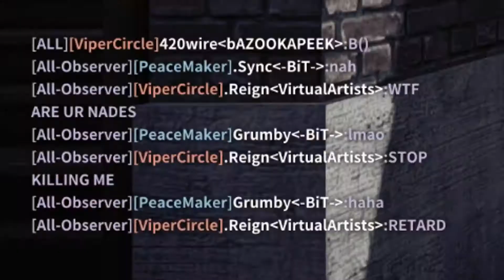[Black Squad] Mixed Frags 10 ► frags that slice yo moma | kReggah